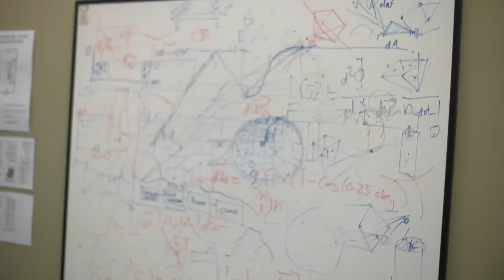The Business Decisions Behind Rise of the Tomb Raider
Head of western studios Darrell Gallagher talks about the difficulty of producing the 2013 reboot for Tomb Raider and explains the partnership with Microsoft for Rise of the Tomb Raider.